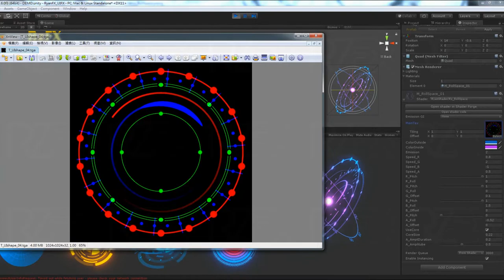RzFX RollSpace Shader WIP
Here is a HUD UI shader that I do for fun  recently.
Unity 5.6
Shaderforge 1.38
Substance designer 2018